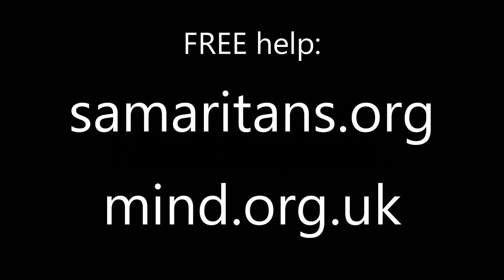WHEATFIELD WITH CROWS - Craig Mather - Stiles + Drewe Best New Song Prize Concert - 21 Nov 2022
Song by Neil Bastian from the musical 'The Rise and Fall of Vinnie & Paul'. Singer - Craig Mather. Guitar - Leon Stenning. MD - Mark Aspinall. Video and photos - Ian Bowkett. If you are affected by the subject matter of the song, there is FREE help